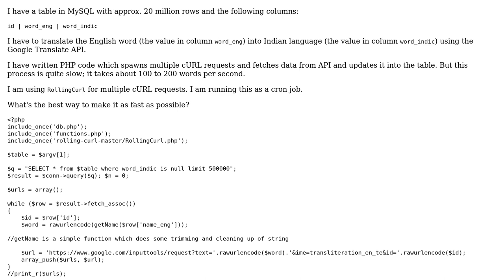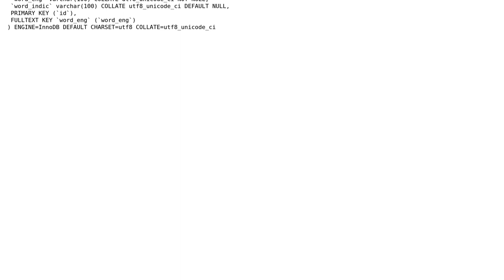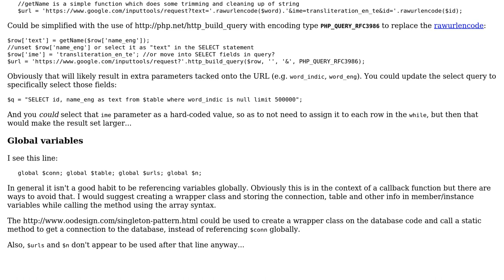Code Review: Optimize cURL requests to Google API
With thanks & praise to God, and with thanks to the many people who have made this project possible! | Content (except music & images) licensed under CC BY-SA | Music | Images & others | With thanks to user SAM OnELA user Naveed user Jamal and the Stack Exchange Network Trademarks are property of their respective owners. You are responsible for your own actions.